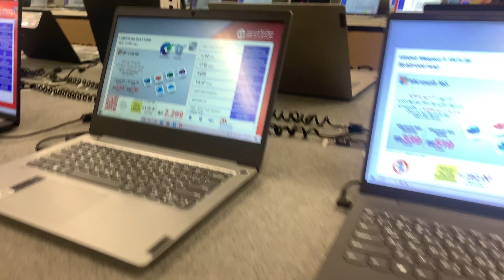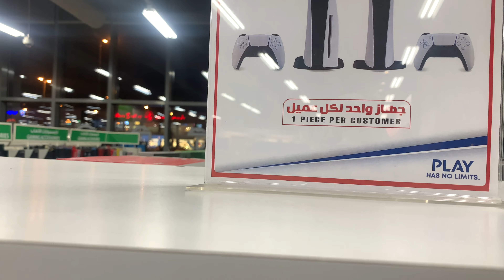Aj hm jarir book 📖 ja rahi hain,laptop,mobile gamingvideos ,accessery